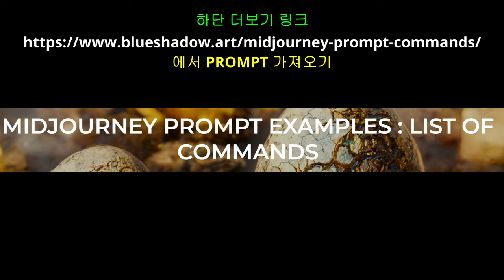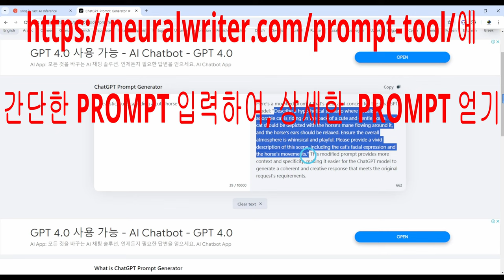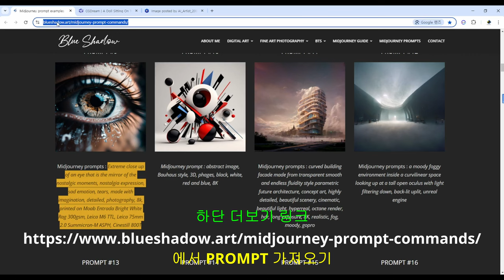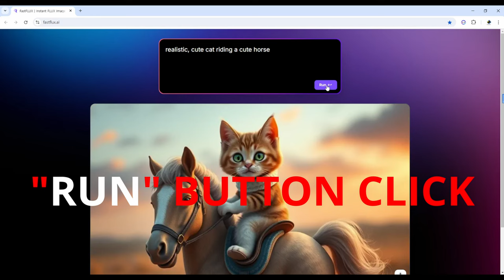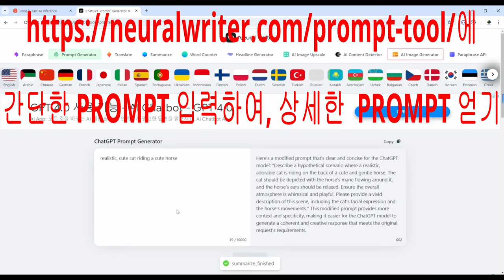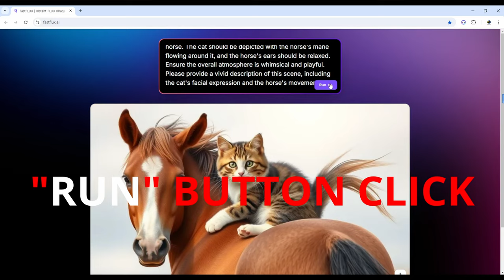TEXT TO IMAGE : BY FASTFLUX.AI // 텍스트를 이미지로 변환하기 놀이 / 하단 더보기 URL LINK를 참고하세요. /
PC에서 실행하세요.

아래 URL LINK는 위 동영상에서 사용한 자료가 있는 곳입니다.

TEXT TO IMAGE :

1. 텍스트(PROMPTS)를 이미지로 바꿔주는 AI SITE입니다.

2. 이곳에서 관심있는 PROMPTS TEXT를 가져옵니다.

3. 간단한 PROMPTS를 넣으면, 상세하고 구체적인 내용으로 치환해줍니다.

1. 당구, 4구, 사구, 세리당구
2. 세리 : 당구 최고 기술, 당구의 꽃, 당구 궁극의 기술
3. 세리시연 :  정필규 세리당구 아카데미 카페 운영자 정필규

1. 세리당구_무료 및 유료 카페
3. 공교육 대입정보 ONE-STOP :  고교교사 전용 네이버 카페(입시)

*** 제공 자료(유료 회원용) :
1. 음성 동영상 _ 세리 해설, 세리 이론 및 실제, 구도별 공략법
2. 비법 및 희귀 자료

세리예찬

2024년 01월 28일까지

3520일 16019시간 (일단세리 : 1220일 3960시간) 연마한 세리 독학발전사이기도 합니다.